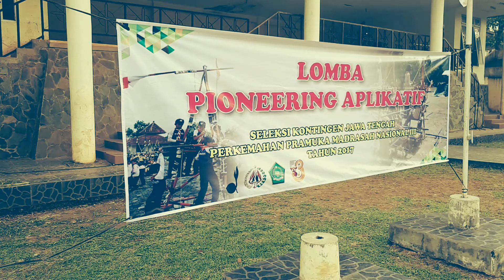Pionering Aplikatif: PPMN 2017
Yang menjadi Penilaian Pionering aplikatif Seleksi Daerah PPMN 2017.